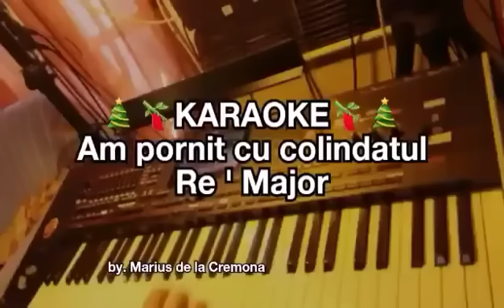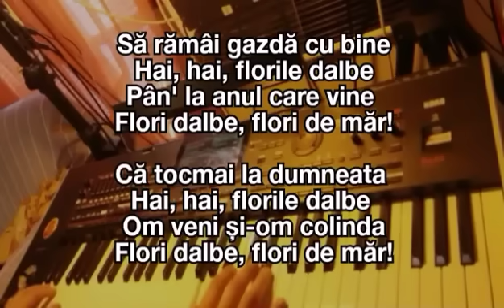🎀🎄 Am pornit cu colindatul (Re ' Maj) - KARAOKE (cover)